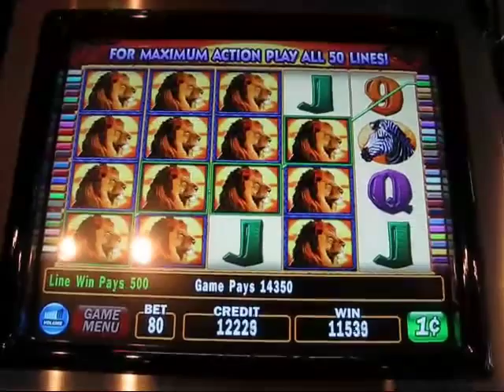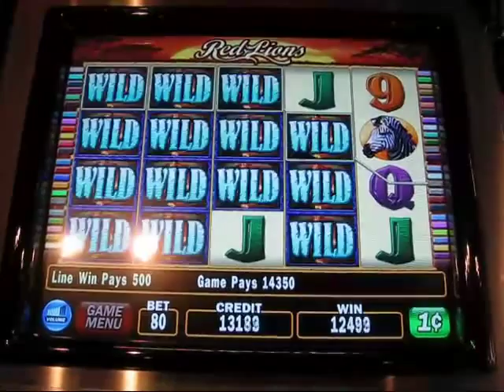Great hit on Red Lions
Betting 40 lines at 2X for 80 cent bet.